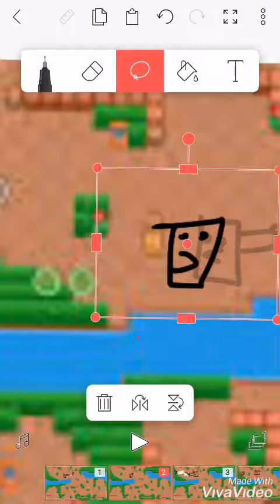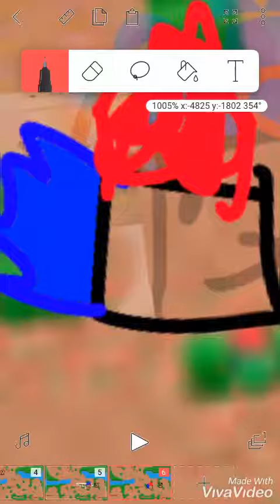Brawl stars in a nutshell